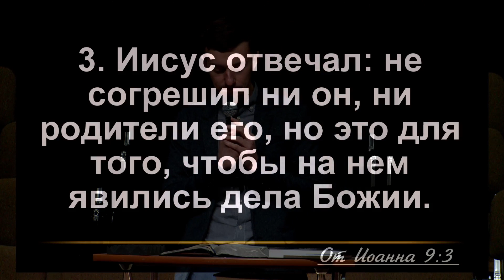«Почему Бог приходит в нашу жизнь?»||Вадим Крейдич